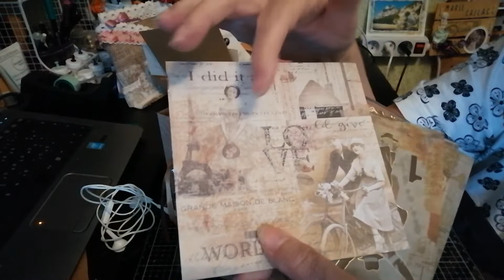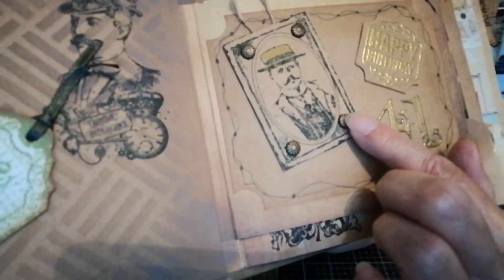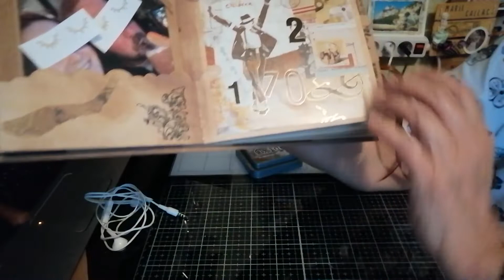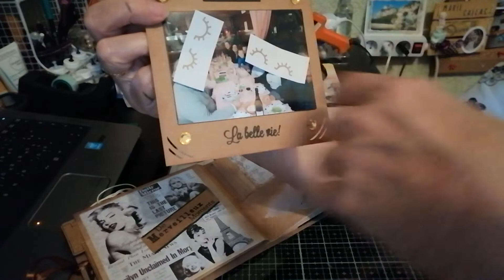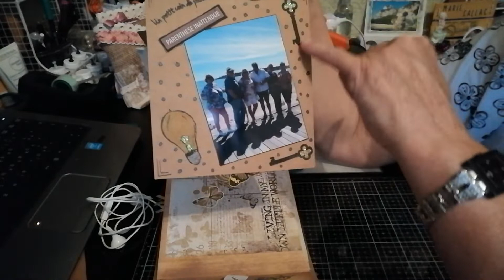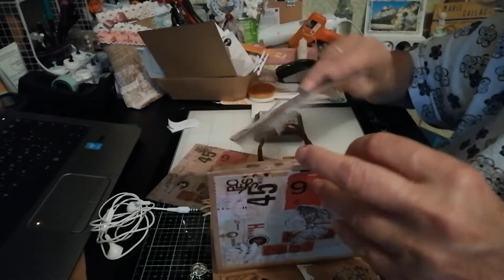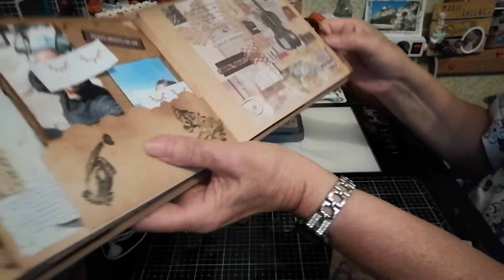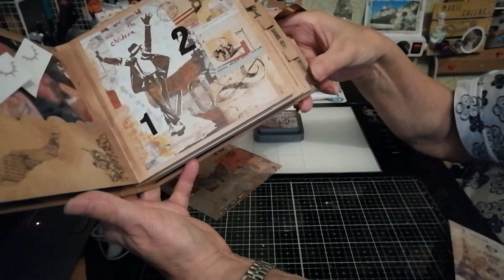Album style "vintage" masculin